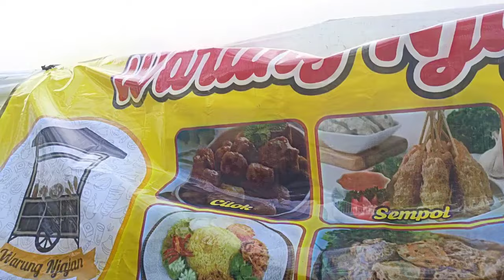Pengajian Gus Iqdam dihadiri 30.000 jamaah